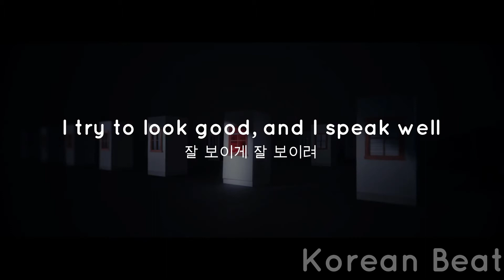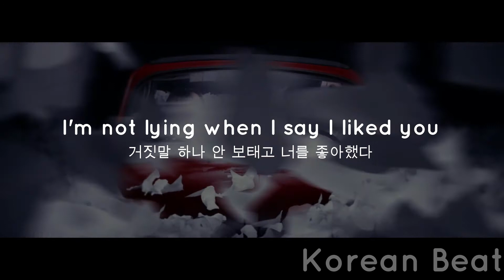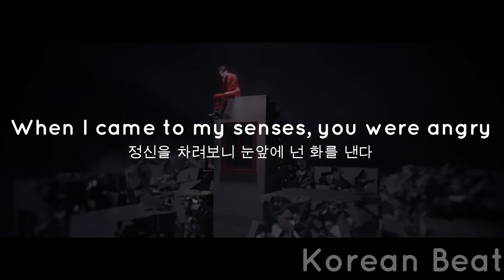You Turned Around (그리고 돌아섰다) - GIRIBOY (기리보이) [ENG/KOR] Lyrics